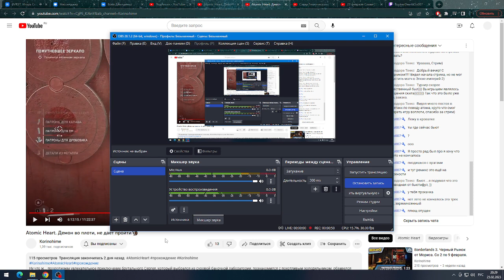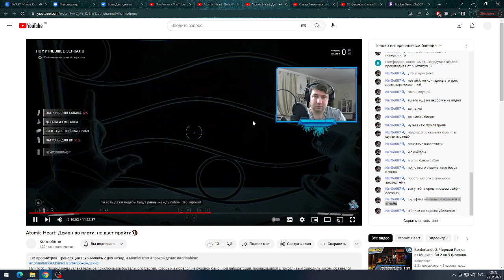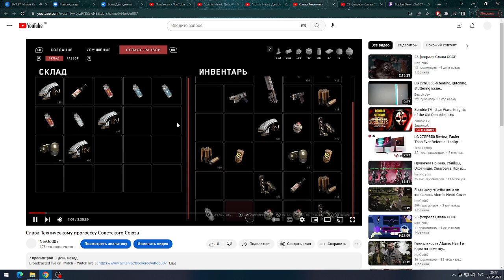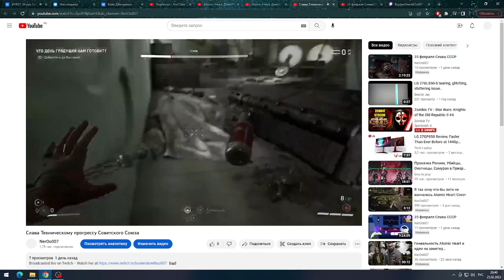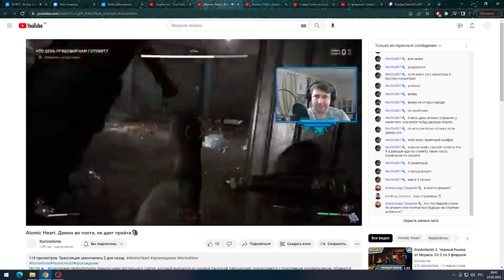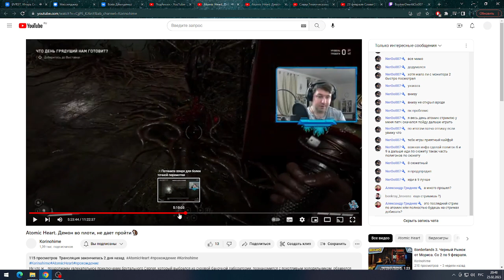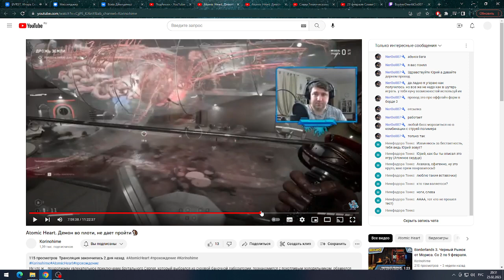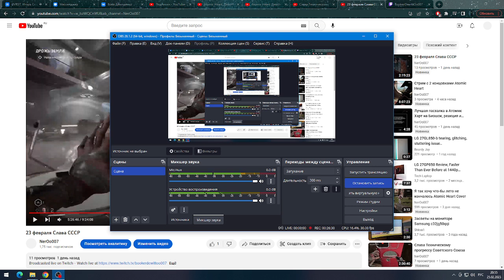Демонстрация как не нужно играть в Atomic Heart ( feat Korinohime )